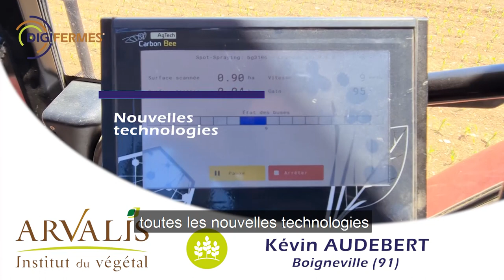La DIGIFERME®️ de BOIGNEVILLE en 3 minutes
Trouvez toutes les informations à propos du réseau des DIGIFERMES®️